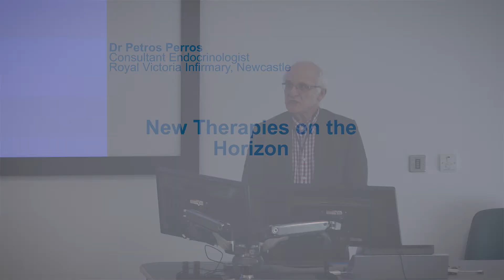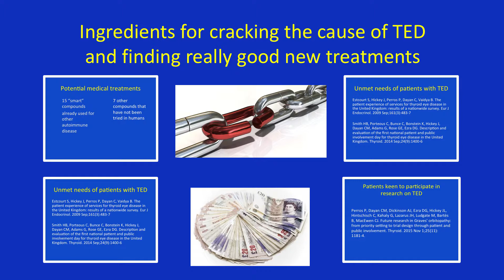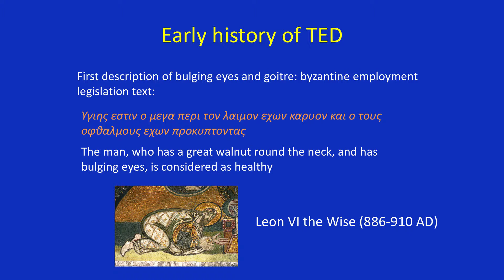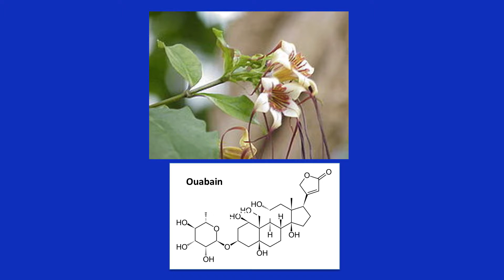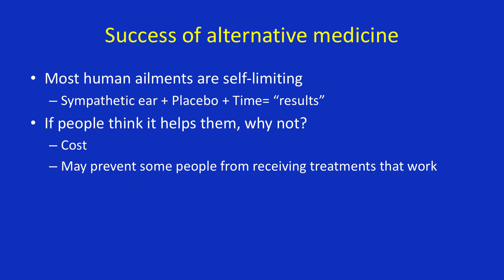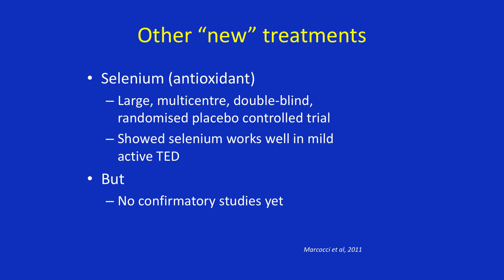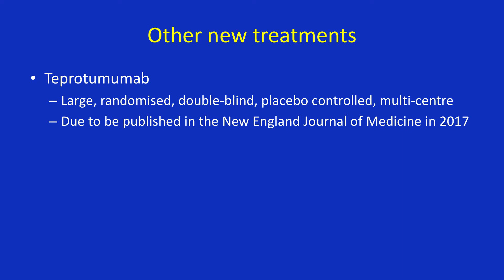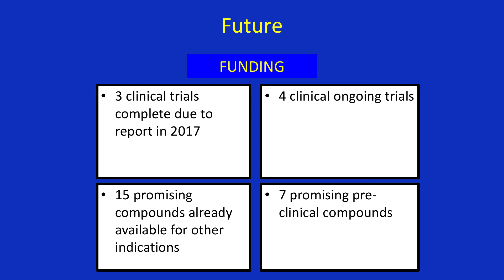Dr Petros Perros - New Therapies on the Horizon